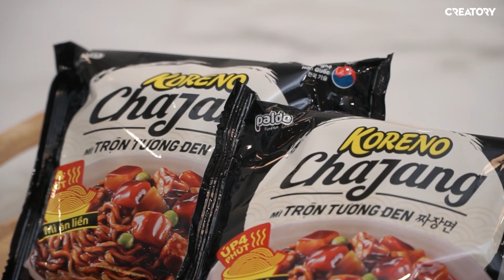Misthy dập tắt trend Bing-chilling với kem chấm tương đen. Chiến thần hủy diệt ẩm thực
Bạn đã thử ăn Bing-chilling chấm với tương đen Hàn Quốc chưa :))) Đùa chứ dù đã ăn thử với hầu hết các món ngon của lạ nhưng tương đen vẫn phải là ăn cùng Mì Koreno mới là số dzách nhé quý dzị.
Misthy dập tắt trend Bing-chilling với kem chấm tương đen. Chiến thần hủy diệt ẩm thực | FOOD CHALLENGE